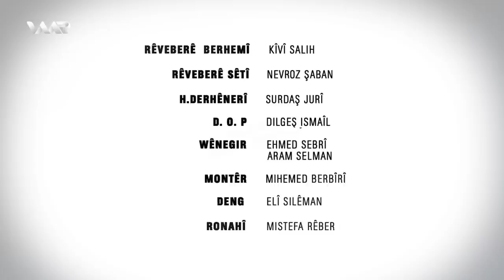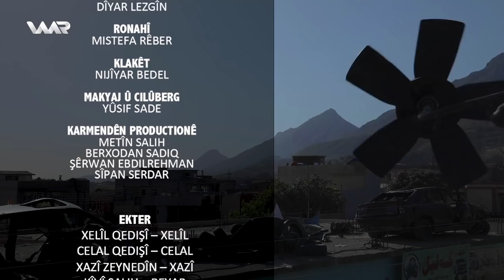Xelo û Celo - Xeleka 19 | خەلو و جەلو - خەلەکا ١٩